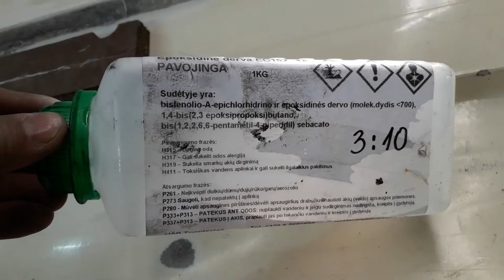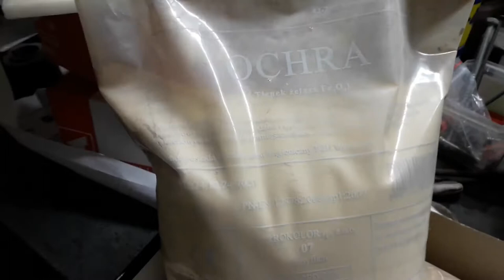#2 Fiberglass boat hull crack repair (gluing). Laivo trūkęs korpusas. Paruošimas, klijavimas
Plastikinio laivo korpuso remontas - tai šveitimas, klijavimas. Aišku, viskam šitam pasiruošimas. Šiame video aš ne mokau, kaip daryti, tik rodau, kaip aš dariau.
Subtitles added.
Fiberglass hull repair is sanding and gluing. And preparing for all this of course. In this video I show not how to do but how I did.